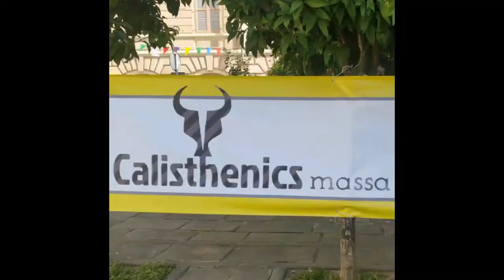Calisthenics Massa - Winter Trailer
There are some old training clips and some work in progress skills.

Follow us to know news and our upgrades